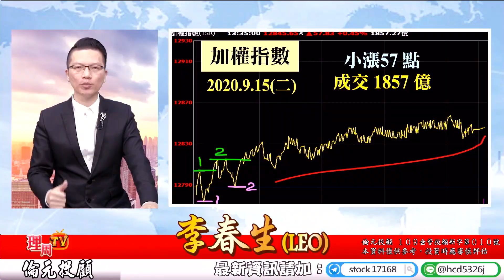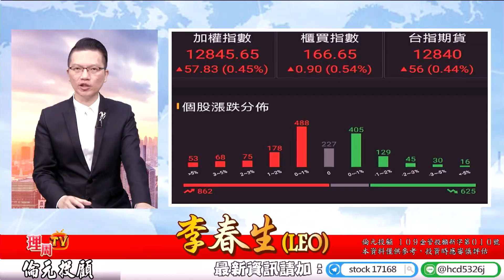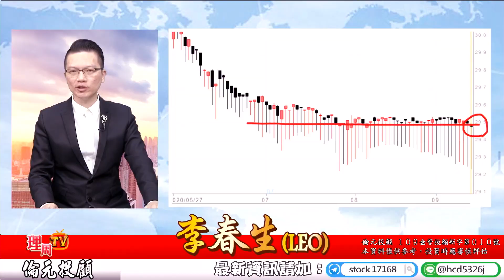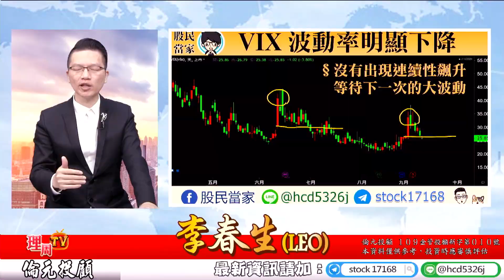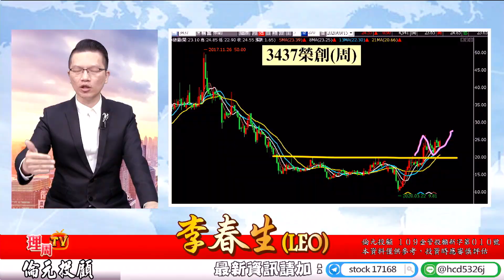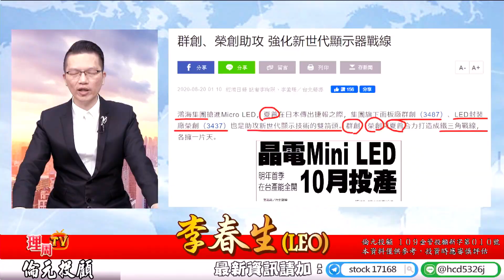理周TV-20200915 盤後-李春生(LEO)股民當家／行情=資金+心理，股價不等於價值，時間到了，好股票不寂寞！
🔥 飆股現身🔥立即跟上👉點我⤵️ ⤵️